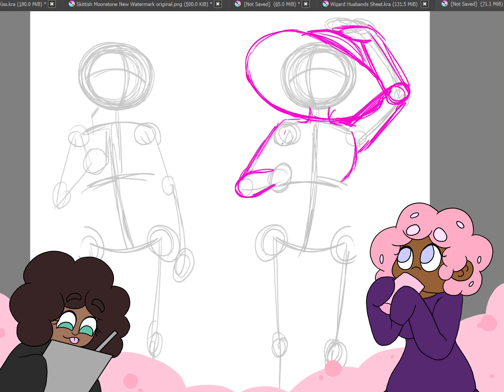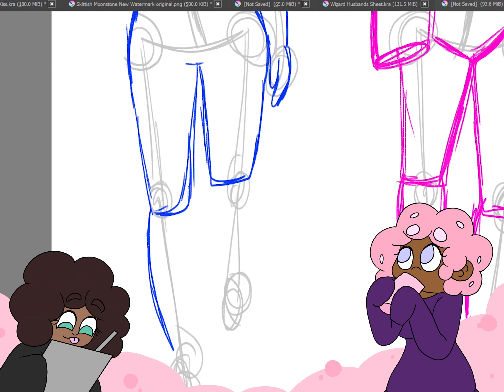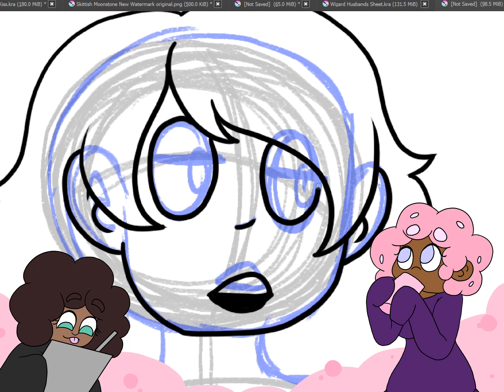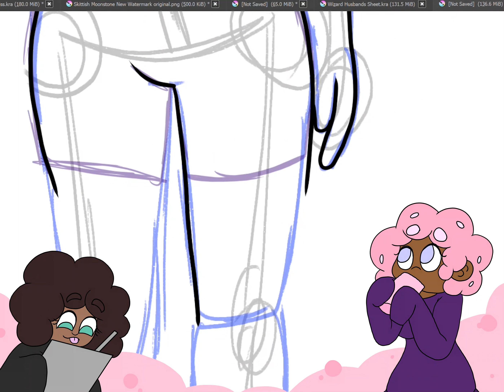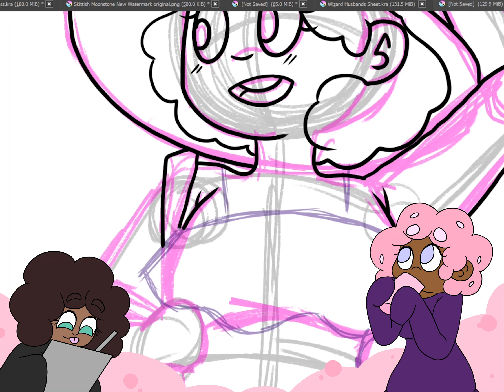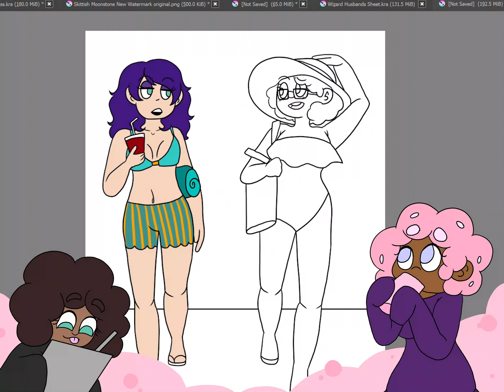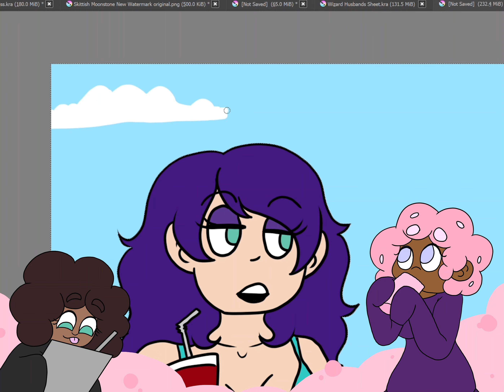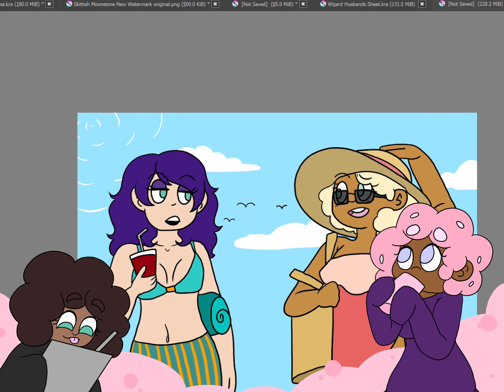(Speedpaint) I want to go to the beach today!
Hello again! Skittish here! Update! ADD is still not feeling her best, which is why we started at the outline and not a blank page. Yes, ADD drew this one this time, but I'm getting her back into the swing of things!

*im testing something out this time, I feel like my videos arent reaching a lot of people, so ignore this section*

speedpaint, speed paint, art, I want to go to the beach, beach art, beach speedpaint, cute anime speedpint, cute anime girl, anime, cartoon, cartoon speedpaint, Skittish Moonstone Speedpaint, original, art